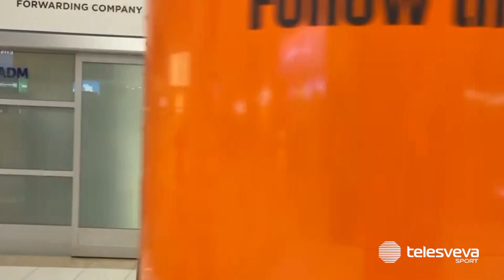SERIE B | Esposito, Molina, Benali e Morachioli: Bari, Mignani ha nuovi titolari per puntare in alto